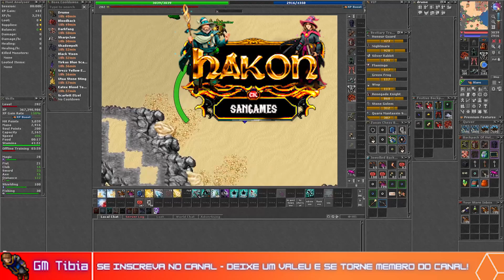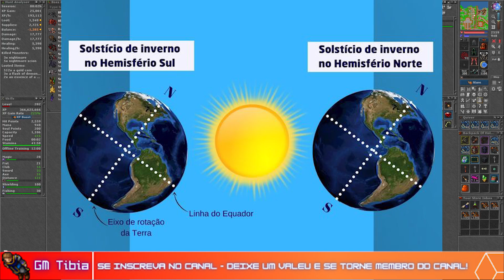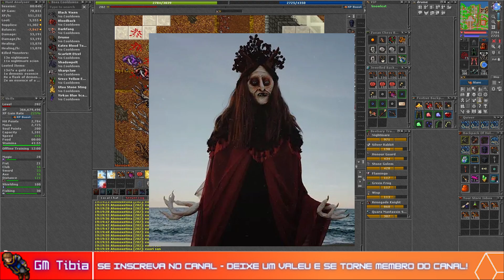🥶👹[WINTERLIGHT SOLSTICE]👹🥶 LORE COMPLETA DO EVENTO DO TIBIA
Winterlight solstice chegando e você quer saber tudo sobre o evento no tibia. Esse vídeo é um panorama geral do evento no tibia, abordando tudo que envolve a lore do evento no tibia, e encontrando relações do evento com a cultura dos povos fora do jogo.

O vídeo aborda um pouco das inspirações desse evento, que é um dos mais interessantes de todo o tibia, que você vai entender quem é de fato a queen Percht, o que raios é winterlight solstice, e de onde a Cipsoft tirou a ideia desse evento.

​👀​👉​💰Esse vídeo é um oferecimento de REI DOS COINS! O melhor preço e a melhor entrega para você comprar suas TIBIA COINS!

​🤑​👑🎰​Um oferecimento também de TIBIA BLACKJACK, o site de apostas 100% seguro para você apostar suas TIBIA COINS!

🕹️🤝🏅Oferecimento também de Hakon Server - Servidor Br com Ping baixo!

🕹️🤝🏅 Clica no Link para jogar!

00:00 SE INSCREVA NO CANAL
01:46 O que é Winterlight Solstice

Solstício de Inverno é um fenômeno da astronomia que marca o início do inverno. Como o Tibia se baseia na cultura europeia, o solstício de inverno acontece entre os dias 20 e 21 de dezembro.

É no solstício de inverno acontece o dia mais curto do ano e, consequentemente, a noite mais longa, em termos de iluminação solar.

Por isso o nome do evento é Winterlight Solstice, pois estamos falando na iluminação, ou no caso a falta de iluminação solar que acontece no inverno, em especial no dia do solstício.

02:23 Lore das Criaturas do Winterlight Solstice no Tibia

Perchts e Schiachs são humanóides cultuadores da deusa Percht, a Rainha gelada que é o boss desse evento.

Os baleaful bunnys são coelhos sinistros que surgiram de rituais de adoração a Rainha Percht.

02:58 História da Queen Percht no Tibia

Ela é um contraponto do Papai Noel

Papai Noel é uma inspiração a São Nicolau.

O dia de São Nicolau é dia 6 de janeiro, e aqui no brasil conhecemos  como dia de reis.

Nas lendas antigas, São Nicolau chegava na noite do dia 6 de Janeiro para entregar presentes para as crianças que se comportaram durante o ano anterior.

No entanto, ninguém olhava pro bom velhinho e imaginava que ele fosse negar um presente pra uma criança, mesmo que ela não tivesse se comportado.

Em contraponto a são nicolau, existia um demônio na cultura pagã, que dilacerava o estomago das crianças malvadas, chamado de krampus.

O Papa gregório, com o intuito de usar o demônio como freio social, aceitou que parte dessa cultura pagã fosse inserida nos contos sobre são Nicolau, desde que fosse rebatizado. Surgia então Percht ou Perchta, na grafia germânica.

Perchta era um demônio que aparecia em 2 versões, bela e branca como a neve, ou como em trapos em sua forma mais demoníaca.

A ela cabia a vigilância dos animais no início do inverno e a visita às casas para se certificar de que a fiação da lã estava sendo feita corretamente, isso na cultura pagã

Entre os contos pagãos nas regiões mais frias da Europa, acreditasse que São Nicolau, aparece na madrugada do dia 6 para entregar presentes, acompanhado de Percht, que aplicaria punições caso as crianças não tivessem se comportado durante o ano.

Trazendo para a cultura brasileira, no dia de São Nicolau temos o dia de Reis no brasil, e entre as festividades está a folia de reis, tradicional festa folclórica que ocorre em cidades do Rio de Janeiro, São Paulo, Bahia, Minas Gerais, Espírito Santo e Goiás.

nessas festividades existe um personagem peculiar, o Palhaço da Folia de Reis, que usa mascaras assustadoras e normalmente está com um porrete. Na cultura tradicional, o palhaço representa os soldados do Rei Herodes, mas suas vestimentas lembram muito Perchta em sua versão mais demoníaca.

Se tem ligação com a cultura nórdica, nunca vamos saber de fato.

E tudo isso não passa de um folclore, mas é bem interessante notar que a cultura fora do Tibia influencia diretamente as histórias dentro do jogo, em especial, um evento bem elaborado e com uma lore tão rica em detalhes.

Bom perceber que a Cipsoft realmente se importa em pesquisar boas histórias pra adicionar no Tibia. Quem curte um pouco de lore, vai adorar essa origem desse Boss.

E se você parar pra pensar, algumas coisas no evento fazem muito sentido, como a montaria que é dropada do boss, que são 3 pequenos demônios carregando um trenó.

Outra associação direta é o item Golden Cotton Reel. Lembra que falei que na cultura pagã, Perchta era encarregada de certificar de que a fiação da lã estava sendo feita corretamente?